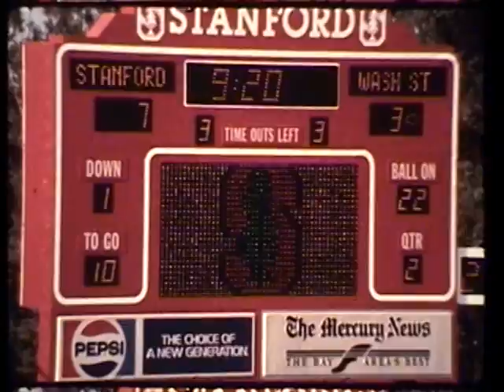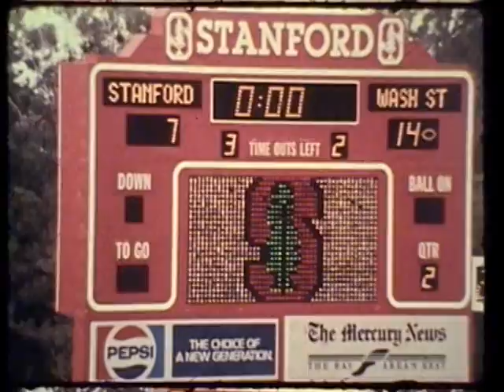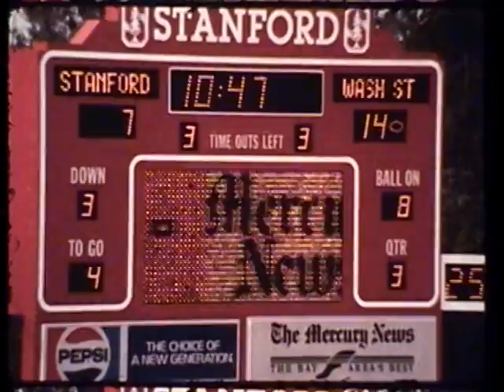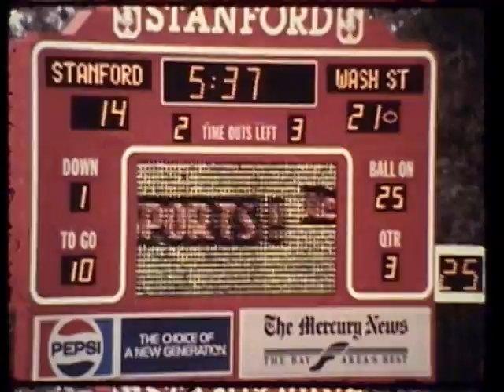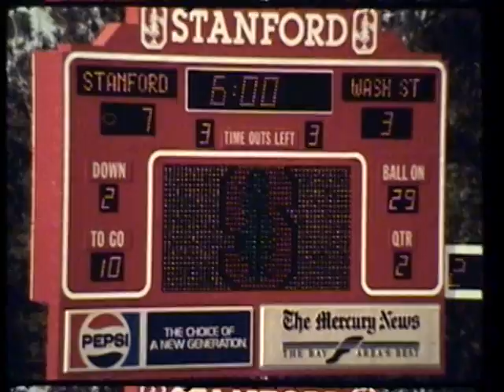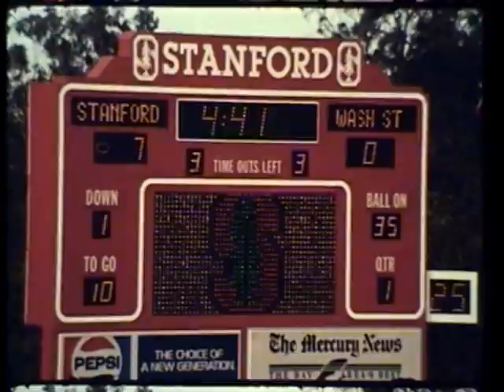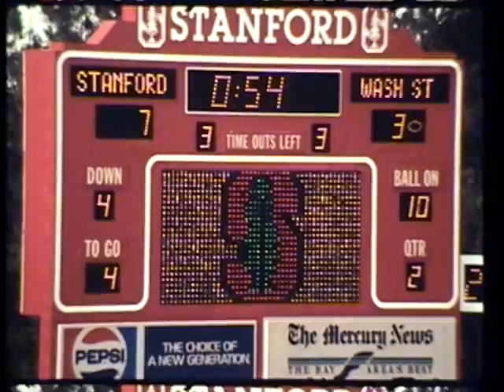Stanford vs. Washington State University, 1988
1988 Washington State University defeated Stanford University in this 31 minute silent color film. This video is made from 5 reels of 16mm film, 2 offensive, 2 defensive, and 1 kicking,  starting with offensive plays followed by defensive plays @14:20, and kicking @26:20. The final score of the game was WSU 24 STAN 21.